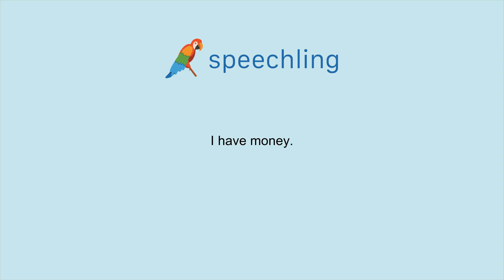How to say "I have money."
Male Voice:
I have money.

Female Voice:
I have money.